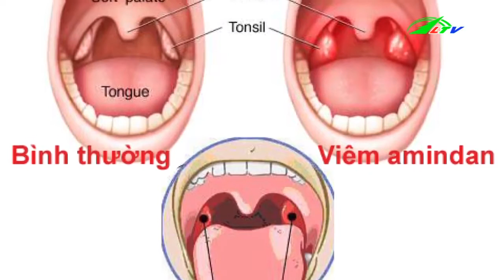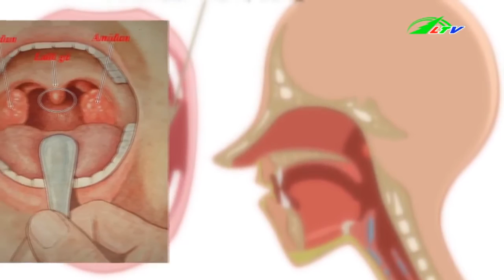Chữa Viêm Amidan Hiệu Quả Tại Nhà | Sức Khỏe | Lâm Đồng TV